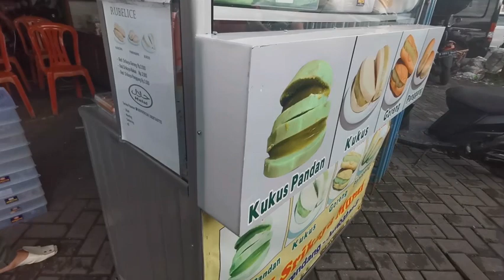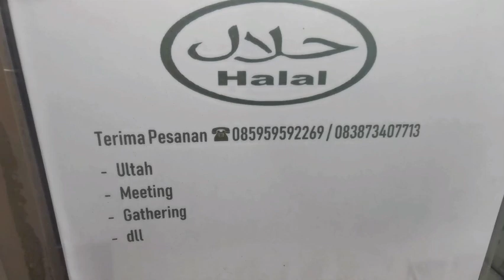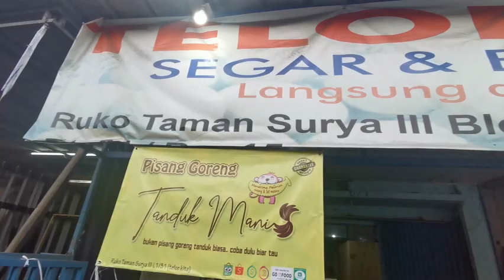ROTI SRIKAYA TERENAK DI JAKARTA BARAT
kali ini @keluargachibonofficial cobain roti srikaya, ini favorit banget sih ROTI SRIKAYA RUBELICE. ini asli pontianak gaes, kalian wajib coba ini .
rasanya original banget gaes.

di sini ada 4 pilihan roti gaes
1.kukus pandan
2.kukus original
3.goreng
4.panggang

semua sama" enak tergantung selera kalian gaes

jangan pada ngiler yaa !!!